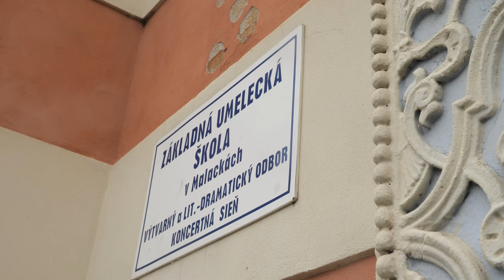Synagóga Malacky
Jedna z najkrajších synagóg na Slovensku je pozoruhodnou pamiatkou na židovskú komunitu v Malackách. Postavili ju v roku 1900 podľa plánov viedenského architekta Wilhelma Stiassneho (1842 – 1910) na mieste požiarom poškodenej synagógy z roku 1886. Budova v typickom maurskom štýle s dvoma vežami, podkovovitými oblúkmi a typickými žlto-červenými pásmi je najexotickejšou stavbou v meste. Dnes patrí objekt bývalej synagógy mestu a slúži ako základná umelecká škola.

Réžia a námet: Peter Požgay
Kamera: Peter Požgay, Radovan Kúdela
Strih: Peter Požgay
Korekcia: Linda Suchá
Komentár: Mgr. Martin Macejka
Vydavateľské údaje: Národné osvetové centrum, Bratislava, 2024